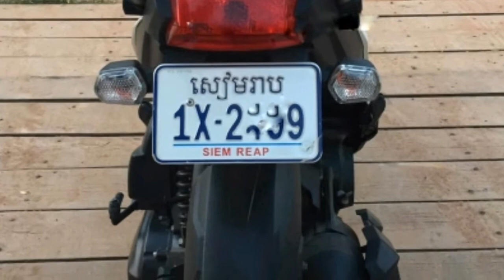ម៉ូតូលក់ honda zoomer x 2017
ដែលមានបំណងផ្សាយលក់ឡាន លក់ដីឡូត៍ លក់ផ្ទះសូមឆាតរូប រឺ video មកខ្ញុំបាទដើម្បីធ្វើជាវិដេអូផ្សប់ផ្សា អោយលក់ឆាប់ដាច់បានលឿនចំណេញពេលវេលា 🏩🏠🚗🚌🚖🚕🏣🏤📞☎📲🚐🚍💯 ទីតាំង សៀមរាប, Siem Reap, Cambodia